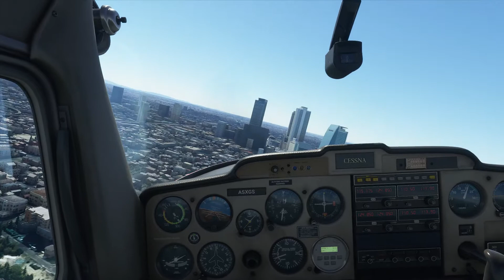Microsoft Flight Simulator Nagoya Scenery Flight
名古屋の素晴らしいシーナリーをインストールしたので，記念フライト。
名古屋駅～栄～名古屋城～テレビ塔